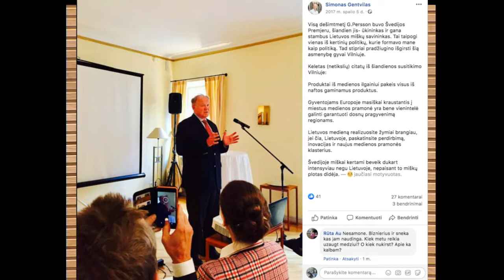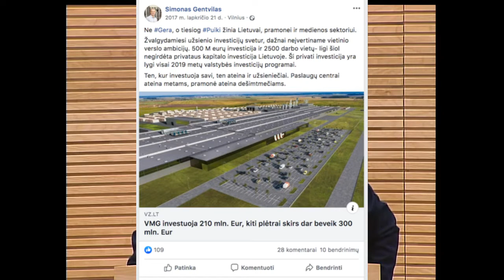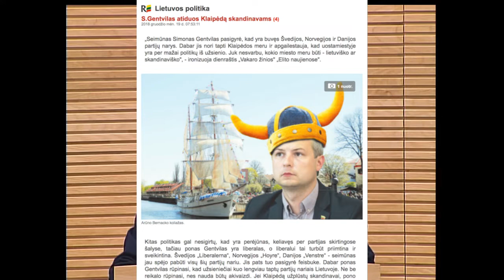Miškų išpardavimas: Prezidento veto ir Anderseno berniukas, Seime 2019 08 22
Prezidento VETO ir Anderseno berniukas, Seime 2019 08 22

Už - 90, prieš - 8, susilaikė - 0, pritarta.

Už išpardavimą 8: Armonaitė Aušrinė - Čmilytė-Nielsen Viktorija - Gentvilas Eugenijus - Gentvilas Simonas - Glaveckas Kęstutis - Juozapaitis Vytautas - Navickienė Monika - Steponavičius Gintaras

PAPILDOMAI:

Neeilinėje sesijoje Prezidento patarėjų ir Laisvos Rinkos instituto argumentai Seimo nariams, kodėl miško supirkėjams reikalingas skubus VETO? (VIDEO)

Aplinkosaugininkai ir miškininkai ragina Seimą atmesti Prezidento veto – „tai kelias į Lietuvos miškų išpardavimą“ (VIDEO) (Patarėjai Seime)

Prezidentas VETUOJA miško plotų ribojimą užsienio fondams – miškų ateitį mato stambios pramonės rankose. Aplinkos patarėjas – energetikas (NUOMONĖS)

Dariaus Partausko komentaras:
Kaip patriotas, Šiandien nukeliu kepurę prieš SEIMĄ - sugebėjusį atlaikyti spaudimą ne tik korporacijų lobistų, bet ir pačios švedų ambasados skambučius :)...

Šiandien Lietuva, kaip valstybė, žengė žingsnį priekį, Lietuvos piliečių interesas aukščiau užsienio riebių fondų intereso, tik rūpinantis savo tautiečiais galime kurti gerovės valstybę. Mes tapome palankesne šalim savo piliečiams, nei Latvija ar Estija.

Švedija, galimai valstybiniu lygiu suinteresuota mūsų žemių ir išteklių užvaldymu jų medienos korporacijomis ir jie galimai ne tik kad skambino (tiek išėjo į viešumą), o tikėtina darė gerokai daugiau, nei kad skambutis, nors to pakako mūsų buvusiam SEB darbuotojui, kad uždėtų VETO (pamindamas savo gerovės valstybės viziją).

Braliukai Latviai jau smarkiai artėja prie išvarymo iš savo miškų, jų verslai taip pat stumiami korporacijų, užsienio fondai norėjo copy/paste ir Lietuvoje padaryti ir už niekinius skaičiukus sąskaitose (kas ilgojoje perspektyvoje yra absoliutus 0) perimti pagrindinį šalies turtą - žemes ir miškus.

Tikslas paprastas - finansiniai centrai pastoviai ieško kur įdarbinti savo skaičiukus, kur surast pinigų inkaravimui patikimas vietas ir suranda durniukų kraštus - Latvija, Estija, Rumunija, Lietuva (paprastai east europe) ir masiškai superka jų miškus, išstumdami vietinį verslą negalintį konkuruoti su mega korporacijomis.